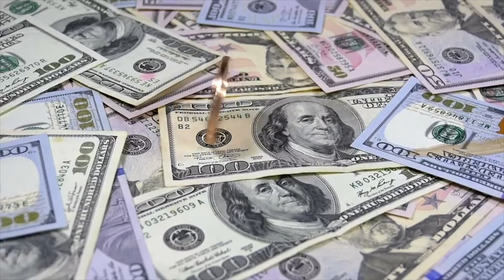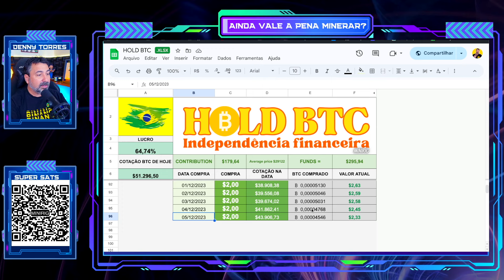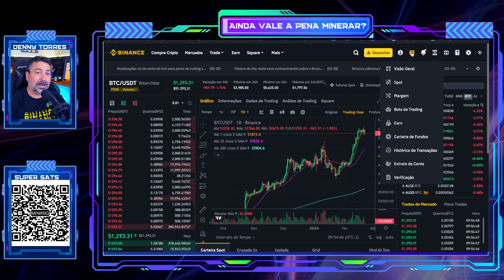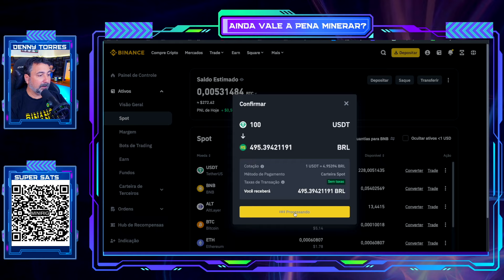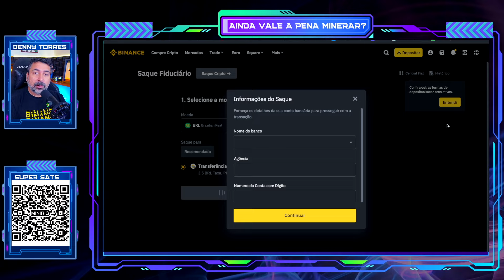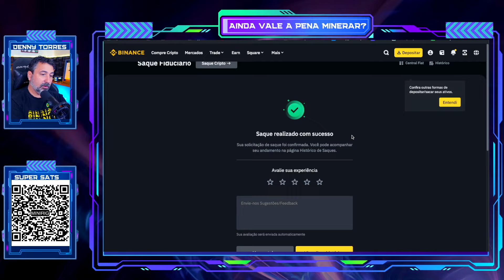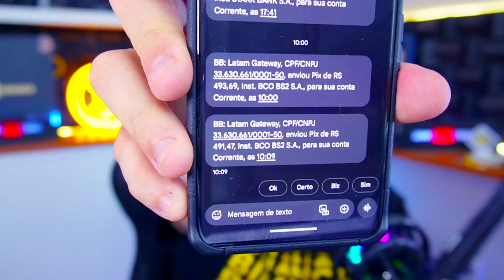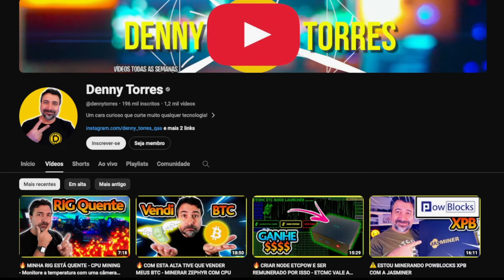💴 COMO SACAR REAIS DA BINANCE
✅ COMO MONTAR UM KIT DE MINERAÇÃO COM CPU